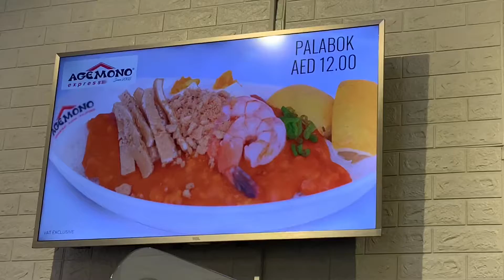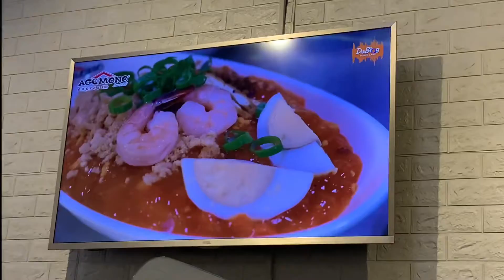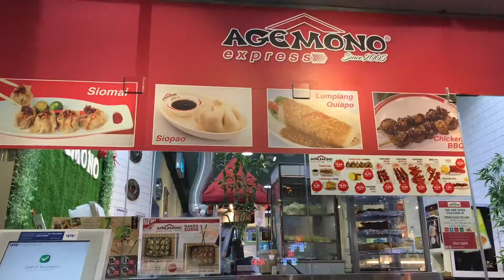AgemonoExpress TARA KAIN NA SA AGEMONO EXPRESS| SWAK SA BUDGET SIMU’T SARAP PA I KAREN NIOSA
PRITONG LUMPIANG TOGE#BEEF KARE-KARE

Pagkaing Pinoy,subuan mo na masarap dito